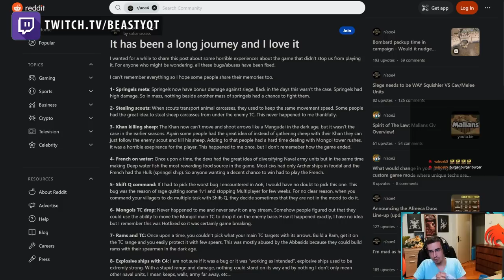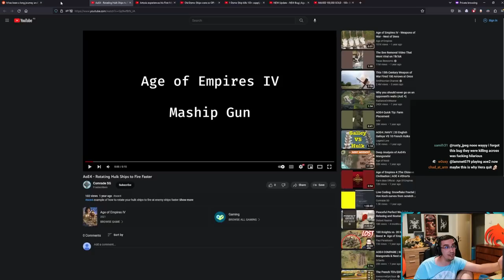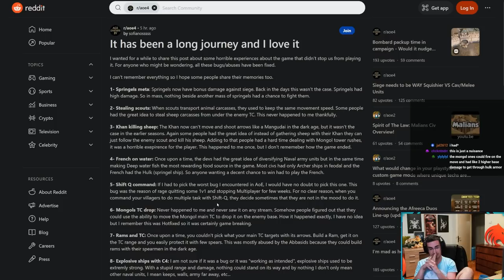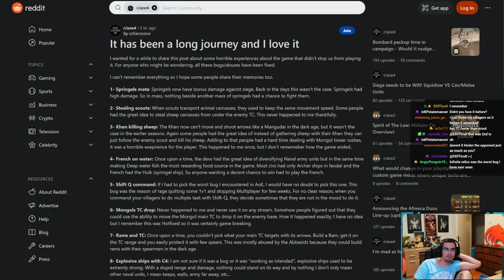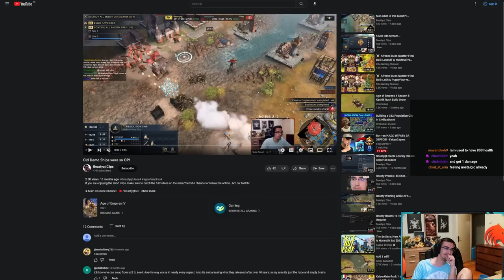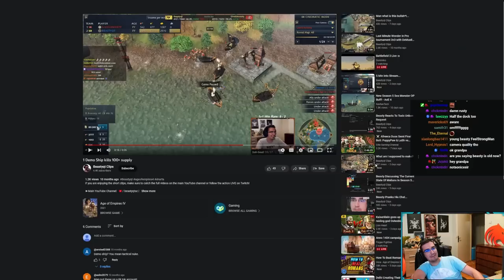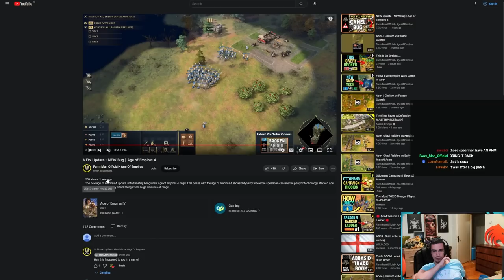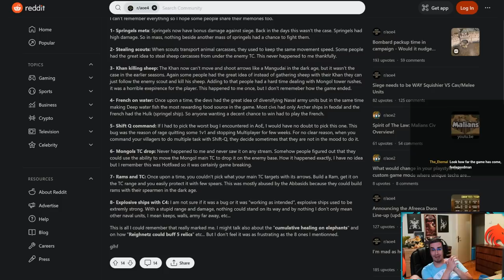The Most Broken Units and Bugs in the History of Age of Empires IV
Looking into the most broken units and bugs in the history of Age of Empire 4

00:00- Introduction
00:55 - The Springels meta
03:43 - Stealing Scouts
05:55 - Mongol Khan
06:52 - French on water
09:13 - Shift Q Bug
09:34 - Mongol TC Rush
12:28 - Rams and TC
13:45 - Nuclear Demo Ships
16:31 - Delhi Elephants
16:58 - Abbassid Spears go BRRR
19:18 - OP Siege
19:48 - Invisible Walls
20:13 - Animation Cancelling
21:08 - The Non Brace Spears
22:08 - HRE Relics
22:50 - The Relic Duplication
24:35 - Movable WOLOLO
26:00 - ILALU
27:15 - Subscribe